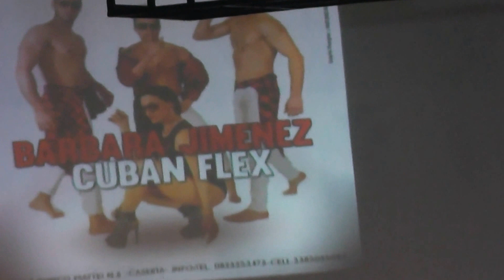C'ERA UNA VOLTA IN AMERICA " LATIN NIGHT " 15 Gennaio 2016: Video : Walter Scalera Photography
RINGRAZIAMENTI FINALI CON PARTICOLARE DEDICA AD JIRER SANCHEZ .LATIN NIGHT .In collaborazione con C'ERA UNA VOLTA IN AMERICA - ALMA LIBRE CARAIBIC EVENT - WALTER SCALERA PHOTOGRAPHY 15 Gennaio 2016